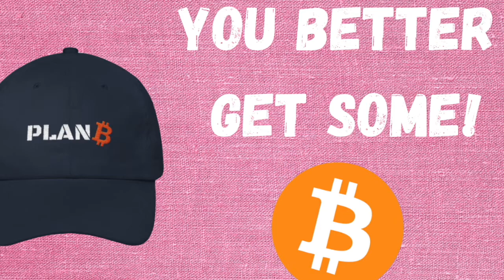Plan B - What's the end game for Bitcoin?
PlanB and Willy Woo talk about the end game of Bitcoin and the Lightning Network

Clip from The Investor's Podcast Network, February 10, 2021.